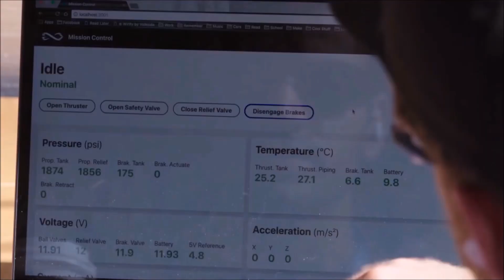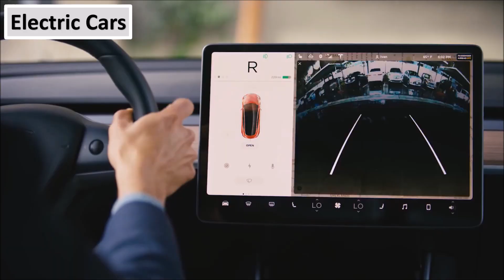Top 5 Elon Musk Inventions and Interesting Things About Them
Elon Musk Inventions is the final episode of my series Biography of Elon Musk. In this episode, we will discuss the top 5 Elon Musk Inventions and some interesting things about them. Why Norway is full of Teslas? What is hyperloop? where and when the first hyperloop will be built? What is gigafactory and What does the gigafactory do? watch this episode to know more...
All Elon Musk Inventions TimeStamps
Hyperloop - 00:50
Hyperloop Explained - 1:12
Hyperloop In Dubai - 2:59
Tunnel Project by Boring Company - 3:22
Tesla Electric Car - 4:14
Elon Musk about Supercharging - 4:57
Why Norway is Full of Teslas - 5:46
Solar City - 7:21
Gigafactory - 7:73
Footage Courtesy - SpaceX, Tesla, Virgin Hyperloop One, Hyperloop One, Gogafactory, Videvo